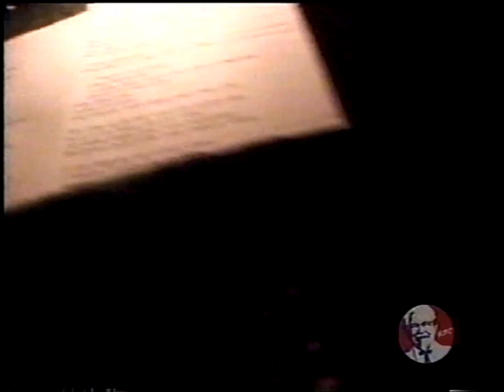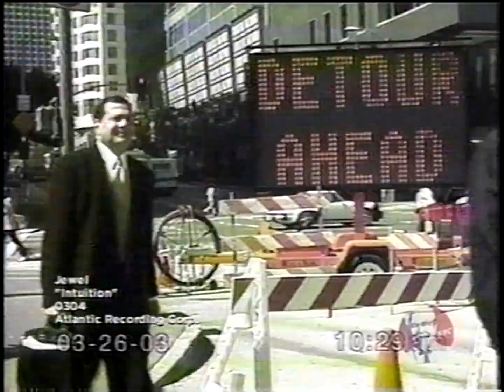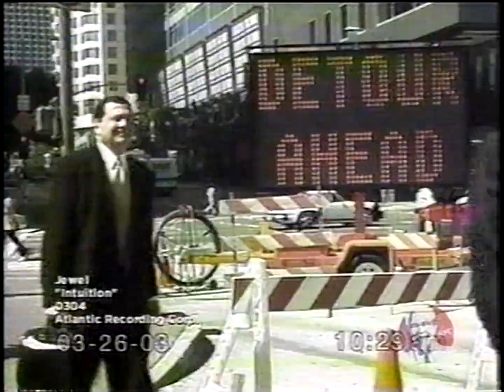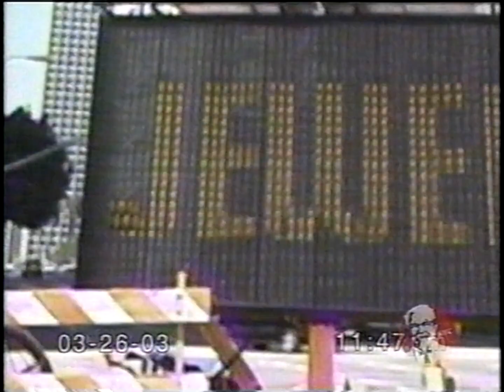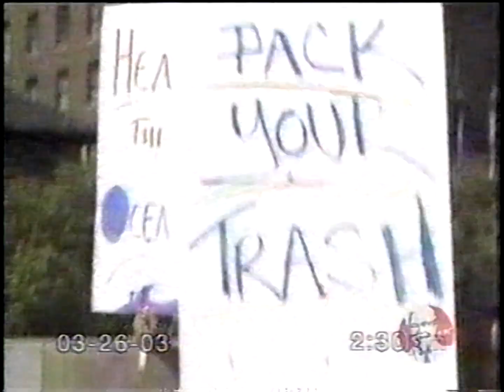Jewel "0304" Album Promo Video (PhillyKFC)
"Jewel...? I don't have any of her CDs. I like Hanson!"

Features some behind-the-scenes footage of Jewel, a live performance, and some interviews. Shout out Jewel fans, I don't listen to her but undoubtedly this will be interesting for you.

As for where this comes from, can anyone tell me what is this? No, seriously, what the fuck's up with the KFC branding all over this? "PhillyKFC" brings up nothing at all to do with this if you look it up, and even looking the website up on archive doesn't lead to any information involving this. WHAT IS THIS? Hit me up if you know!

My only guess is that this was a promo DVD that was given to Philly area KFC stores in 2003 to display on TVs that may or may not have been inside? I dunno dog I've only been to KFC drive thrus I don't know what the got going inside! I'm guessing DVD just because this quality is too good for VHS to have been copied from another analog source, and this definitely wasn't recorded off TV.

If you remember the Monkees concert I uploaded a few months back, that was off two tapes that had the Monkees concert, and then a boat load of Australian TV appearances from them around the same time, and then at the end of the 2nd tape after the TV apperances end, this plays and runs out the tape.